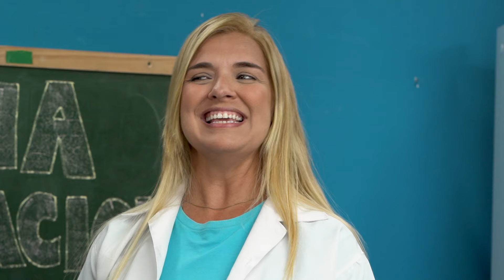LUCCAS TOON ENSINA: O DIA DA MULHER